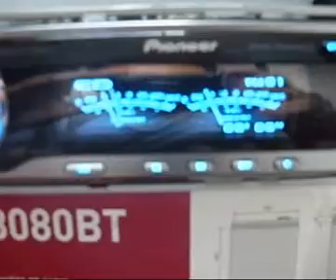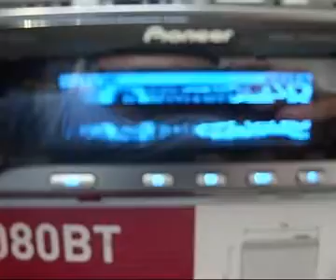ML 144777767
Video Migrado